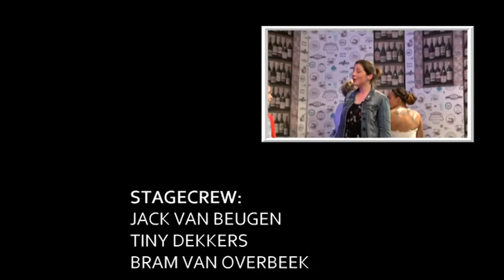Dommelland Live 4 april 2017